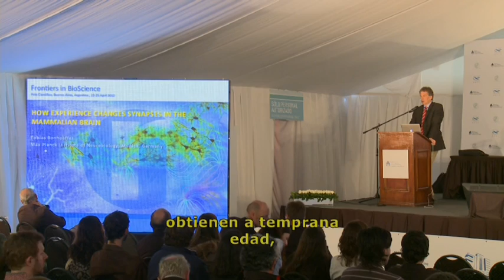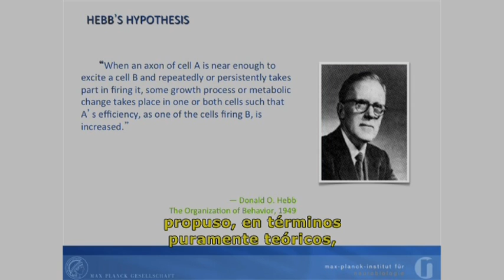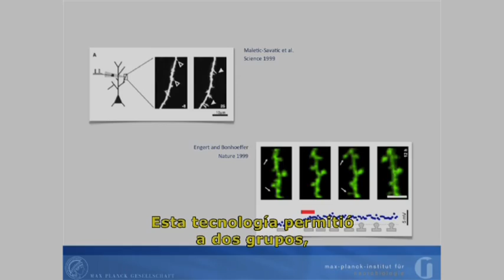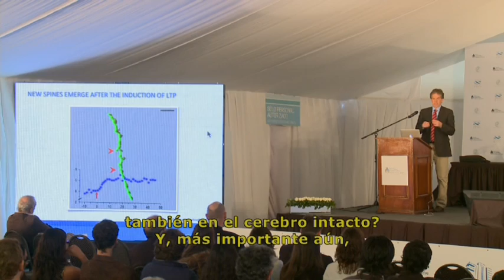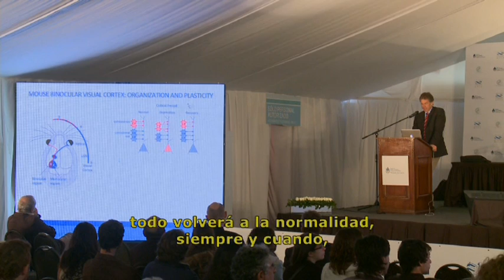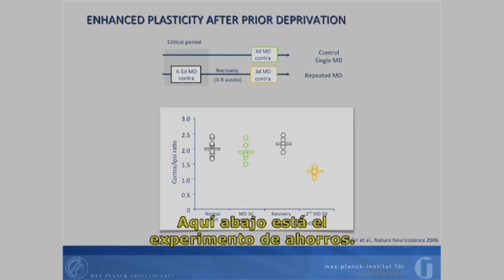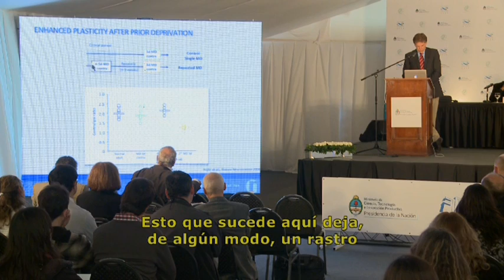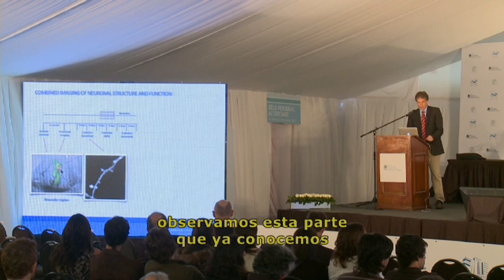Tobias Bonhoeffer. (Parte 1) Instituto Max Planck de Neurobiología, Martinsried.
Modificación de la sinapsis por la actividad en el cerebro de los mamíferos.